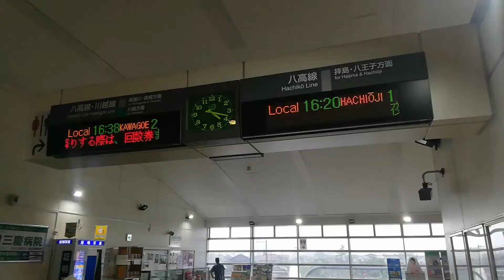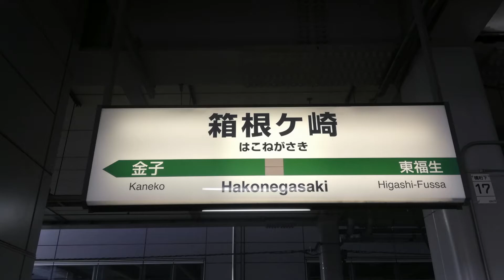JR東日本 八高線 箱根ヶ崎駅